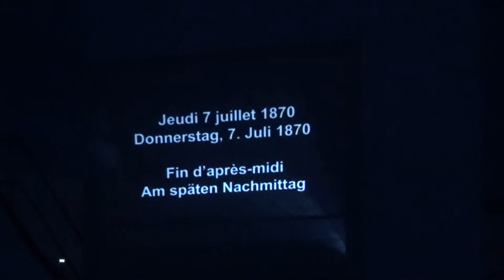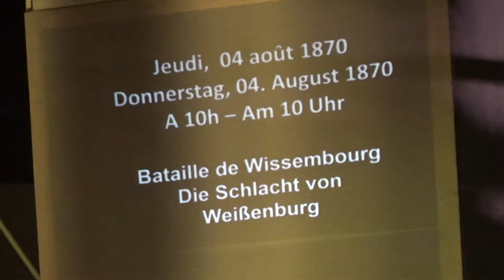Guerre Franco-Prussienne de 1870 - Combats en Alsace du Nord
Quelques extraits de la pièce du Theatre St Nicolas de Haguenau joué à Soultz sous Forêt l'été 2021 en hommage à la guerre franco-prussienne de 1870.
Pièce écrite par Raymond Weissenburger, mise en scène par Daniel Hoeltzel.

Ma chaine pour découvrir cette région qui s'appelle Alsace ...  's Elsass entdecke